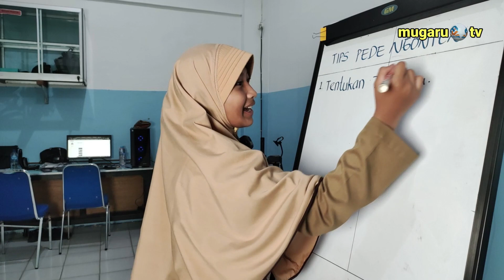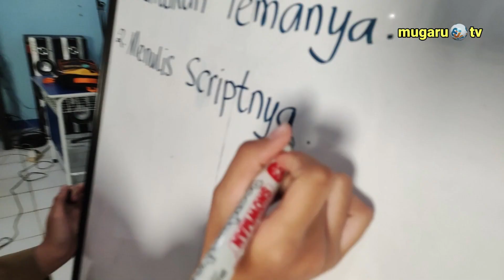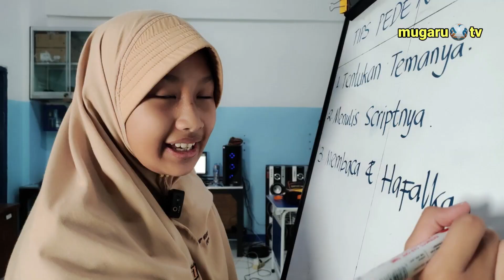0075 - NGAJI QUR'AN BERSAMA USTAD FAUZY, KAMIS 25 JANUARI 2024